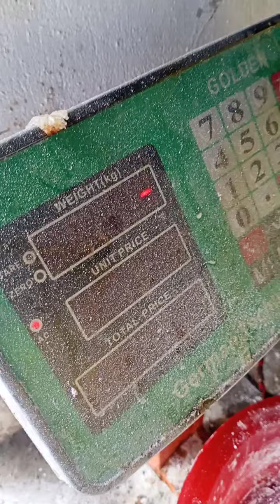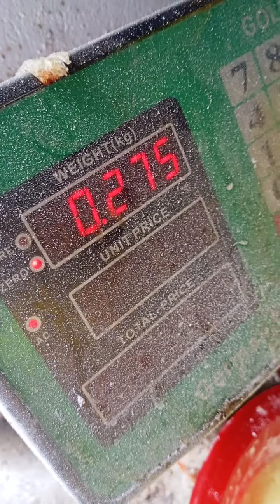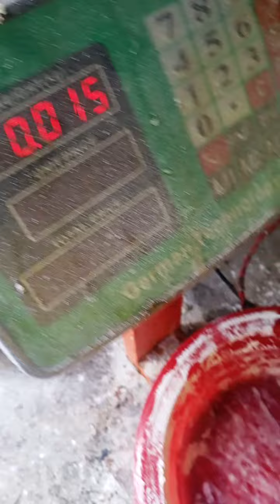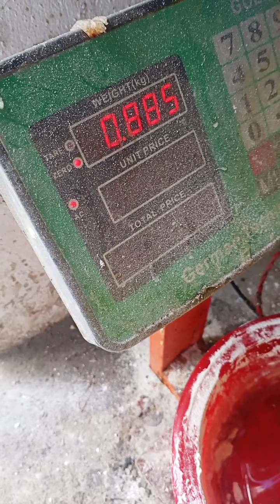DETERGENT FORMULATION WITHOUT LABSA/ SULFUNIC ACID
delivery available all across Pakistan